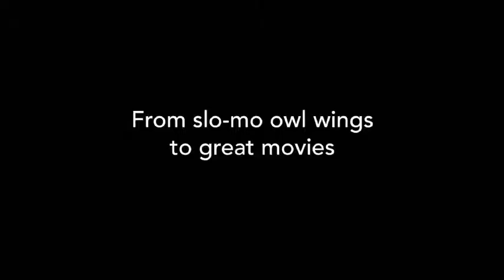Freeview HD: Great Movies